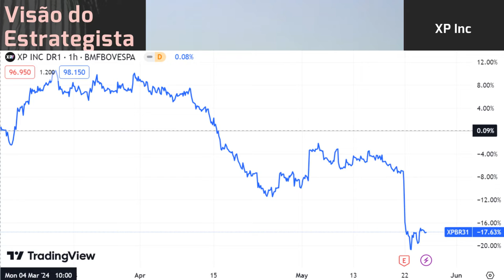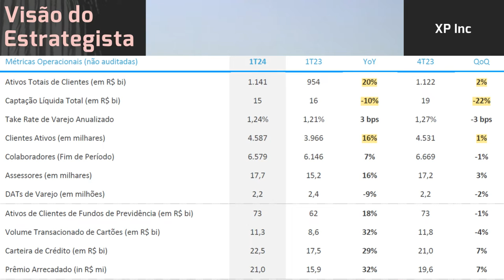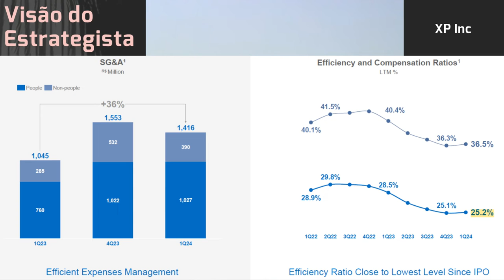26.05.2024 - Visão do Estrategista - Resultados XP Inc 1T24 - XPBR31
Em que medida a tese de XP (XPBR31) e BR Partners (BRBI11) se aplica à B3 (B3SA3)? Live231(04/09/23)